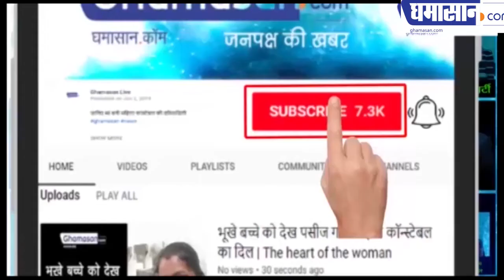Corona Virus : दिल्ली सरकार का बड़ा ऐलान, नहीं होगा IPL मैच | IPL 2020 Postpone Due to Corona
उपमुख्यमंत्री मनीष सिसोदिया ने किया ऐलान
सम्मेलन और सेमिनार पर रोक लगा दी गई